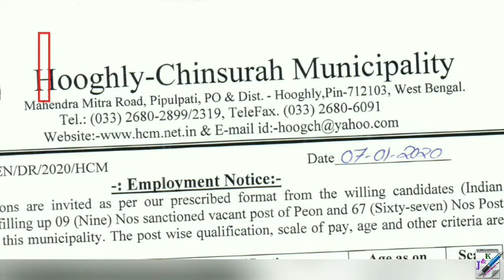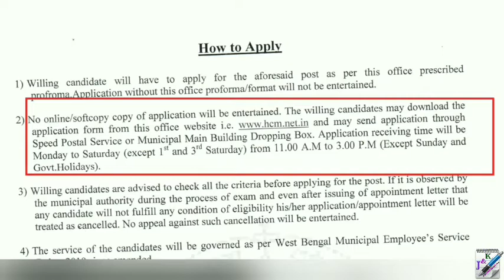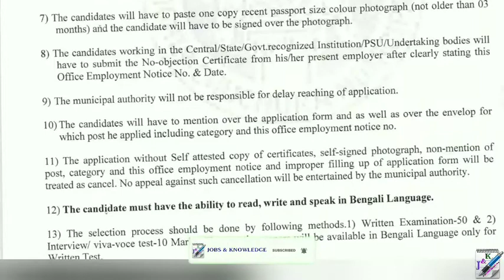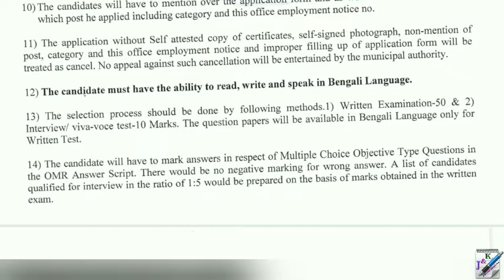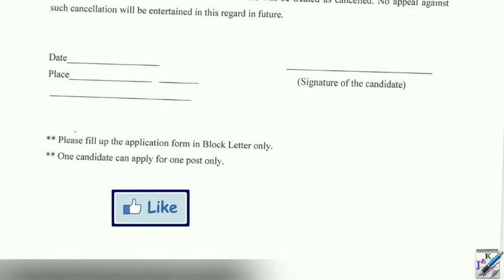জেলার পৌরসভাতে পিয়ন এবং মজদুর পদে প্রচুর নিয়োগ | Hooghly Municipality Group D Recruitment